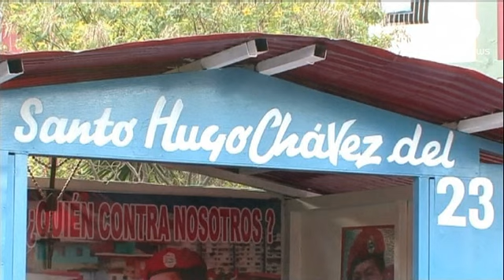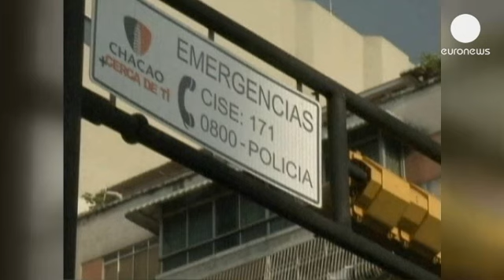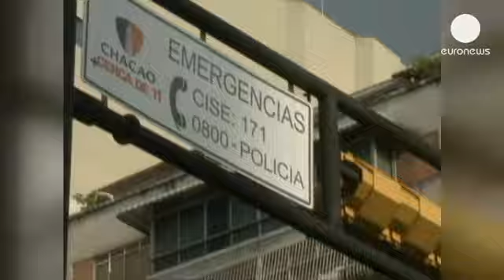ظل تشافيز يخيم على الانتخابات الرئاسية في فنزويلا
الحملة الانتخابية بدأت رسميا في فنزويلا لانتخاب خليفة هوغو تشافيز يوم 14 من نيسان ابريل.  ظل الرئيس السابق، يهيمن على الصراع السياسي الدائر حالياً والذي بدأ قبل وفاته، في الــ 5 من آذار مارس. صوره في كل مكان، بات إلكوماندانتي أسطورة أكثر من أي وقت مضى لا سيما من قبل أنصاره ومؤيديه
ولهؤلاء المؤدين مرشح للرئاسة هو نيكولاس مادورو خليفة تشافيز والذي يعتبر أن إرث تشافيز سيدوم لقرون وقد قال في إحدى المرات: "نافذة قصر ميرافلوريس تواجه بوابة مدفن هوغو تشافيز. كل من سيكون مسؤولاً عن حكم هذه البلاد للــ 500 سنة القادمة، سيشعر بعصا تشافيز أمامه في كل يوم."

استطلاعات الرأي لا ترجح مرشح المعارضة هنريك كابريليس، فهو يأتي متأخراً ما بين عشرة إلى عشرين في المائة خلف مادورو . وهو يعتبر مادورو بأنه "نسخة سيئة" لتشافيز.

من يفوز بالرئاسة سيضطر إلى مواجهة المشاكل الرئيسية التي يعاني منها الناس. بما فيها النقص في بعض السلع. انعدام الأمن أيضا مشكلة خطيرة لا سيما في كراكاس التي ورغم تحسن الوضع الأمني فيها خلال العقد الماضي غير أنها تبقى من أكثر العواصم خطراً.

وتضاف إلى هذا الكثير من التحديات المتعلقة بالبنى التحتية في العاصمة، وبعض المباني التي لم تعد صالحة للسكن بالاضافة لتركز السكان بنسبة كبيرة في العاصمة كراكاس.